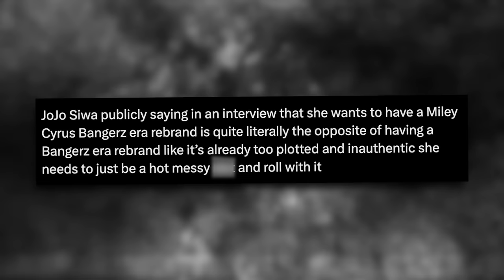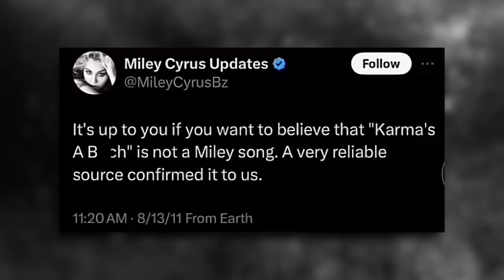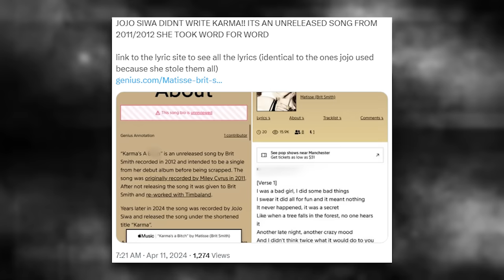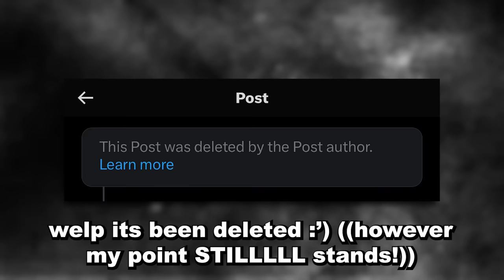Jojo Siwa STOLE KARMA???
Social media is going CRAZY over the fact that Jojo Siwa apparently “stole” a song from Miley Cyrus / Brit Smith. What is REALLY going on?